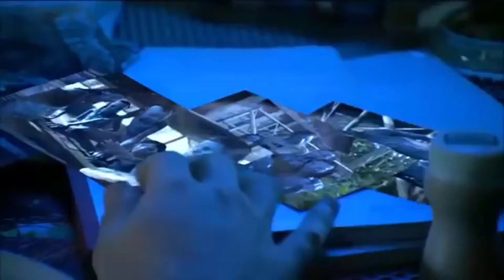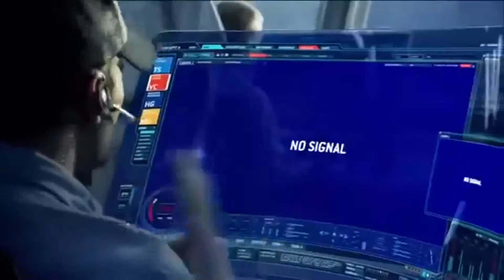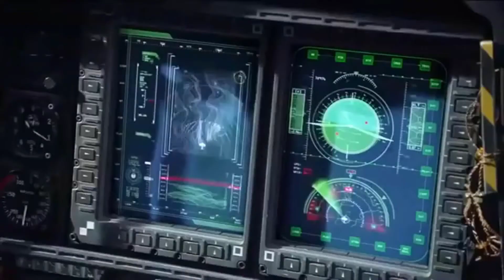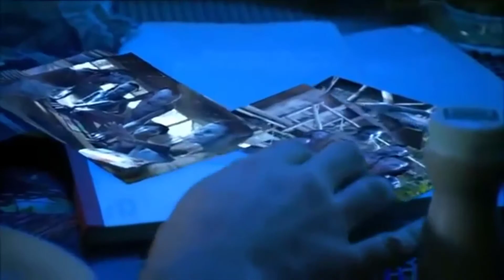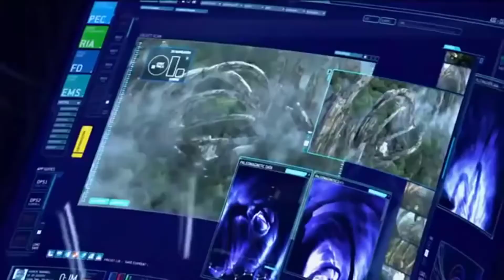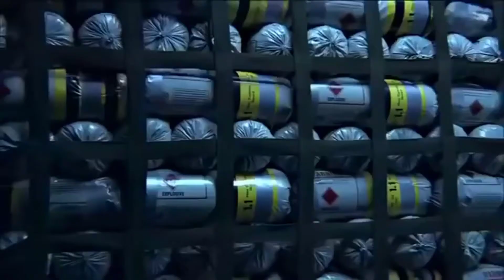🎬FILME COMPLETO DUBLADO EM HD - LANÇAMENTOS 2023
🎁CURSO 100% GRATUITO PARA INICIANTES!

RESENHA DO FILME
Este é um ótimo filme de ação do começo ao fim.
Pode assistir que você não vai se arrepender.

E para ajudar o canal a crescer e para nos incentivar (pois dá um pouco de trabalho e toma nosso tempo) a trazer os melhores filmes para o canal, aproveita e já se inscreve, ative o sininho para receber as notificações de novos vídeos e já deixa aquele like maroto para aumentar a moral do filme. blz?

filme online, filmes , melhores filmes online hd dublado em português

FILME LANÇAMENTO AÇÃO COMPLETO DUBLADO NOVOS LANÇAMENTOS

filmes de desenhos,
filmes de ação,
filmes comedia,
filmes lançamentos
residios,
filmes completos,
filmes infantil dublado completo,
filmes de comedia brasileiro